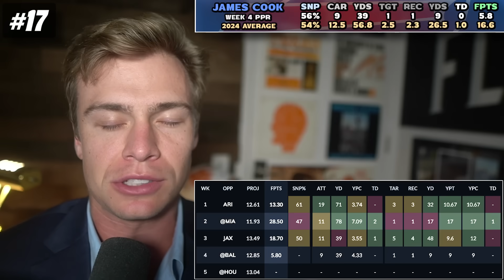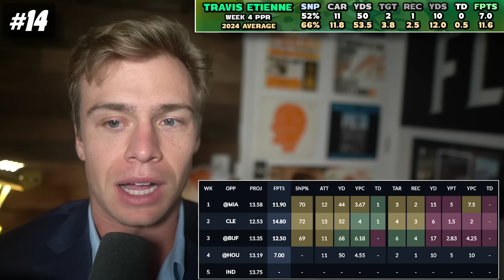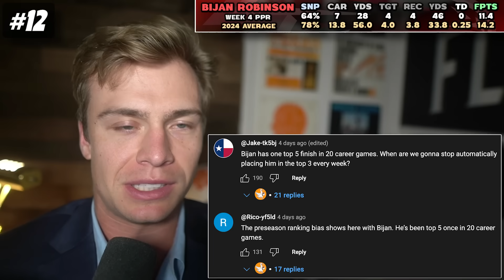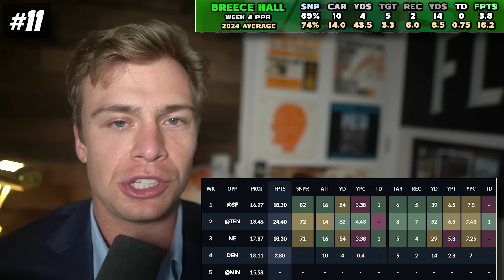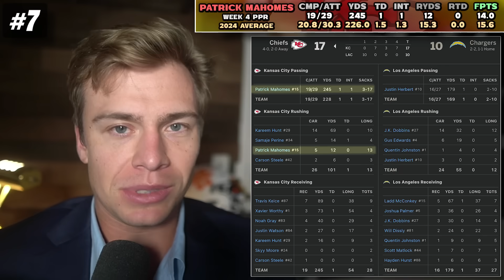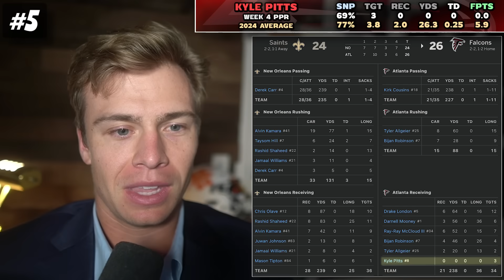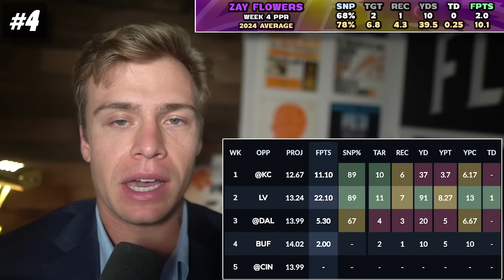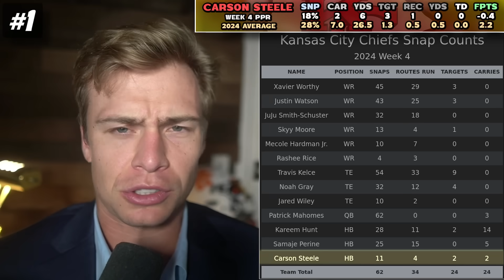Should You Panic Sell These Players?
Free 0.5 Yards Kirk Cousins Pick (Code FLOCK for a free team review + 50% deposit match up to $1000)

1. Signup to Underdog with Code FLOCK & make a minimum of $10 deposit
3. Your account will be given a free team review voucher the following morning